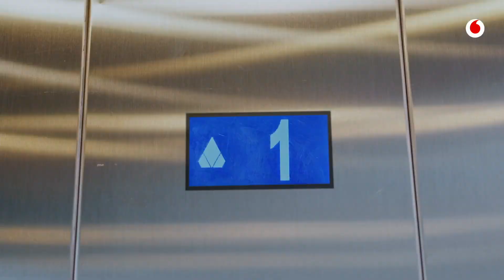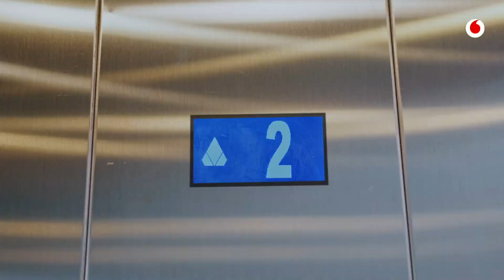Marcello Michelini - Vodafone Discover Program